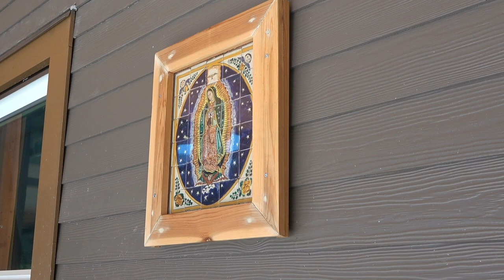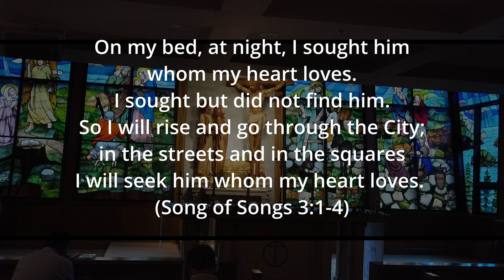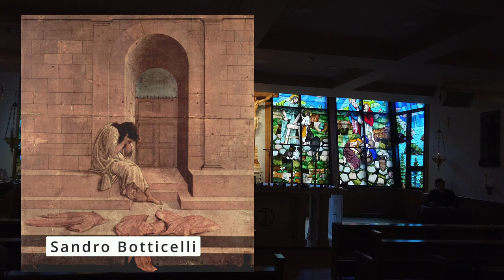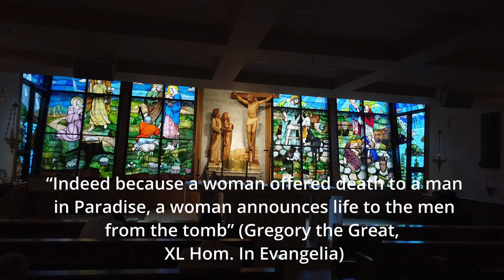St. Mary Magdalene and our Hearts in Love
St. Mary Magdalene, apostle of apostles.

The first reading from today's Mass presents the Song of Songs, a beautiful passage about the dream sequence of a bride seeking her bridegroom who has disappeared. The passage can be perfectly applied to Mary Magdalene.

On my bed, at night, I sought him
whom my heart loves.
I sought but did not find him.
So I will rise and go through the City;
in the streets and in the squares
I will seek him whom my heart loves. (Song of Songs 3:1-4)
A meditation preached at Copper Ridge Conference Centre, North of Vancouver, Canada, on July 22, 2022.

Music: Handel, 'Ombra mai fu' from Serse, HWV. 40 Piano Glen Hoban.